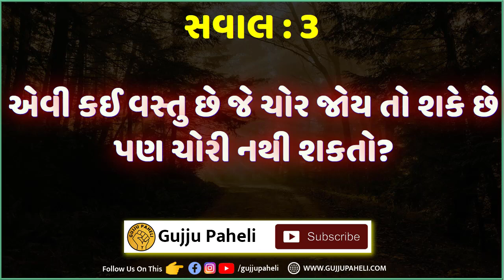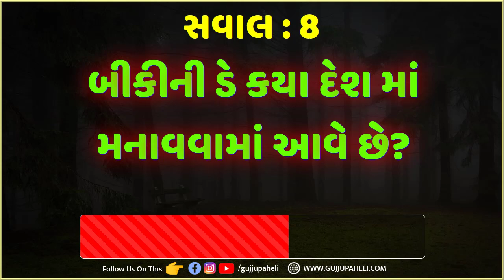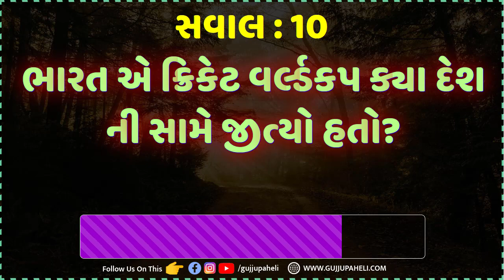છોકરીઓ ના શરીર માં પીરીયડ કઈ ઉમર થી ચાલુ થઇ જાય છે? Gujarati Ukhana with answer | Gujarati Paheli